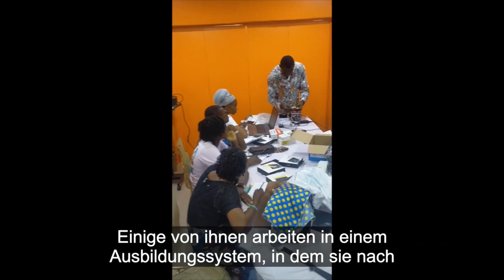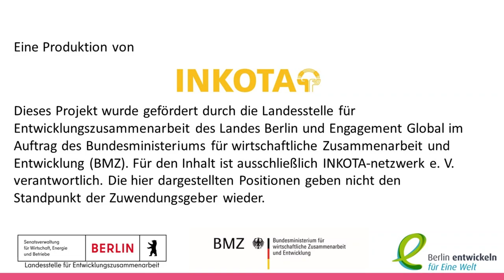Das Recht auf Reparatur in Nigeria - Interview mit Charles Ikem (Policy Lab Africa)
Im Interview berichtet Charles Ikem aus Nigeria von den Problemen mit Elektroschrott, dem politischen Einsatz für ein Recht auf Reparatur und der Ausbildung von Frauen zu Reparateurinnen.

Förderhinweis

Das Projekt wurde gefördert durch die Landesstelle für Entwicklungszusammenarbeit des Landes Berlin und Engagement Global im Auftrag des Bundesministerium für wirtschaftliche Zusammenarbeit und Entwicklung (BMZ). Für den Inhalt ist ausschließlich INKOTA-netzwerk e. V. verantwortlich. Die hier dargestellten Posititionen geben nicht den Standpunkt des Zuwendungsgebers wieder.